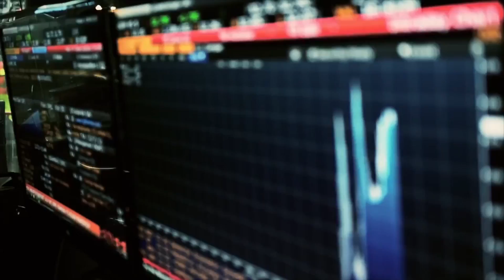Dopo la sconfitta sull’Obamacare, Trump chiede i fondi per iniziare la costruzione del muro